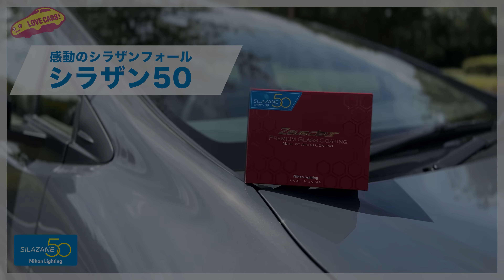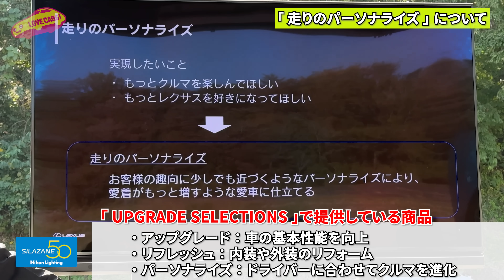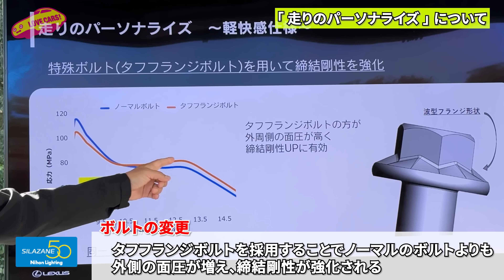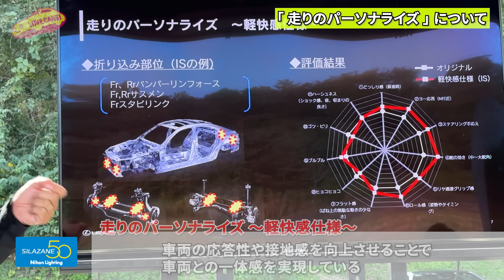レクサス IS が 自分好みの走りにパーソナライズできる！KINTOファクトリーの新サービス提案をひと足先に ラブカーズtv 河口まなぶ が体験！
ーーーーー
LEXUS IS300h
全長×全幅×全高：4710×1840×1440mm
ホイールベース：2800mm
エンジン：2.5L 直列4気筒
最高出力：178PS / 6000rpm
最大トルク：221Nm / 4200~4800rpm
モーター
　最高出力 ： 105kW（143PS）
　最大トルク ： 300Nm
システム総合出力：220PS
トランスミッション：電気式無段変速機
駆動方式：FR（後輪駆動）
車両重量：1690kg
燃費(WLTCモード)：18.0km/L
車両価格：527万円（税込）
ーーーーー
LOVECARS!TV!メンバーシップも是非！